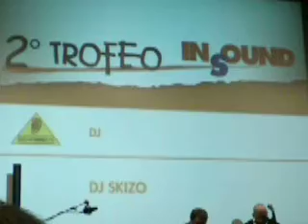Trofeo Insound 2008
DJ Skizo alla serata di premiazione del Trofeo organizzato dal mensile INSOUND, insieme a DJ 2P e Giovanni Falzone.